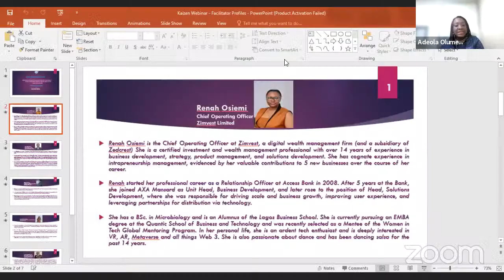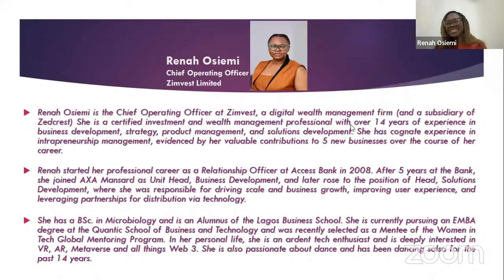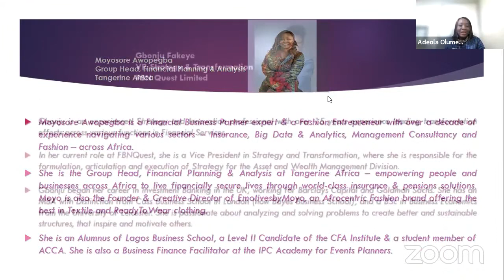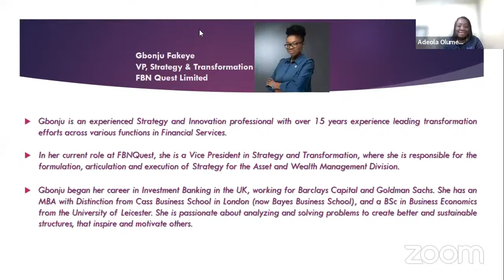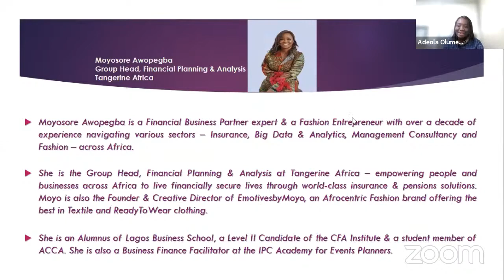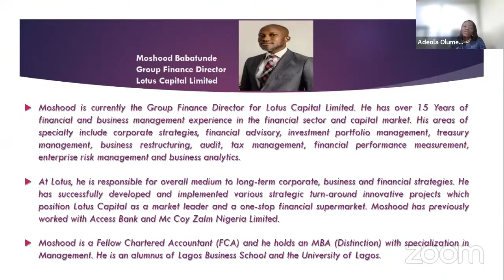Managing Resources In an Era of Economic Volatility